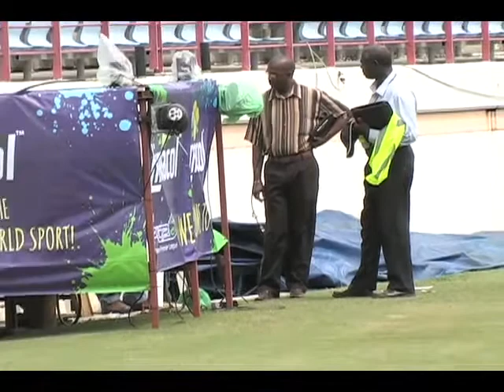shockwaves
Acting Prime Minister Philip J. Pierre  visited the family of the deceased today to express the government's regret over the tragedy at  Beausejour.
 Mr. Pierre conveyed condolences to the late Mr. Agard's Mother who lives in Dennery.
 He says the loss of a loved one, particularly in tragic circumstances is always difficult to come to terms with.
 However the Acting Prime Minister says the outpouring of love and concern that has been witnessed so far is evidence that Mr. Agard's family can rest assured that the entire country shares in their loss.
 He has called on all Saint Lucians to continue to pray and ask God's richest blessings upon the family and friends of Mr. Agard in this period of bereavement.
 At the same time investigations are continuing into the tragedy, as DBS's Cecile Actille reports: